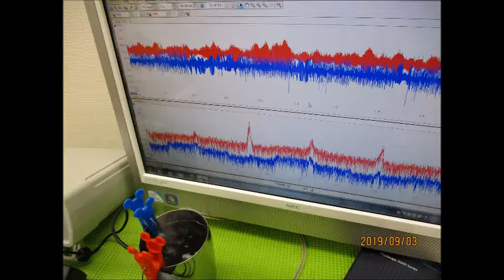超音波実験写真（超音波研究に関するスライドショー） ultrasonic-labo